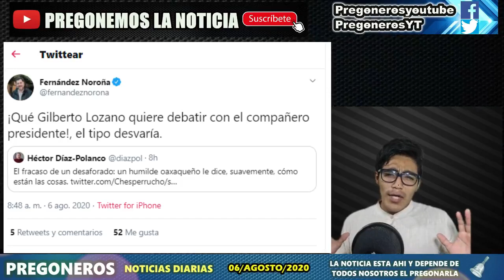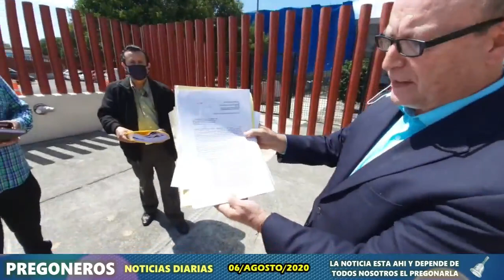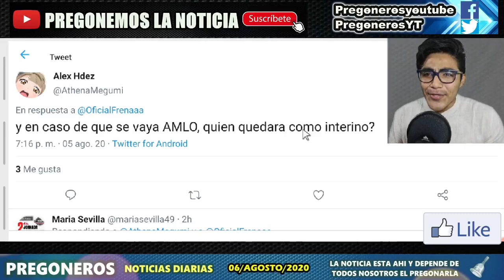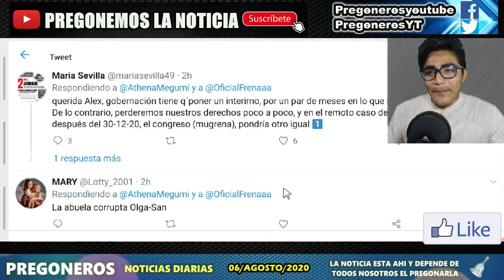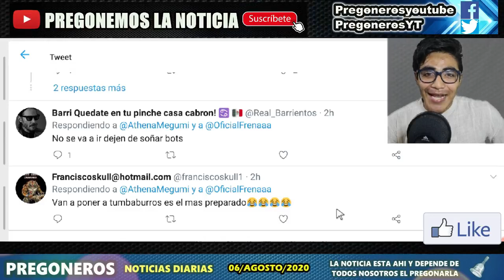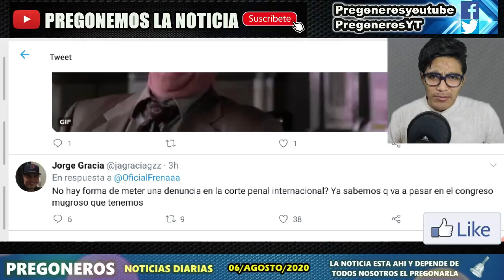¡ SALE HUYENDO G. LOZANO ! DE RISA Y ASI QUIERE DEBATE CON AMLO TRAS SU RIDICULO Y DENUNCIA. MIRALO